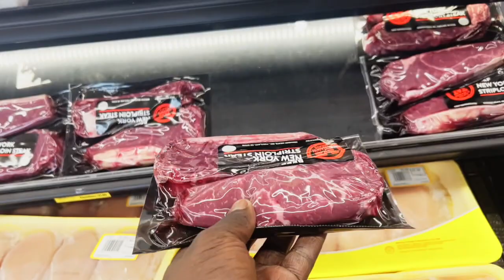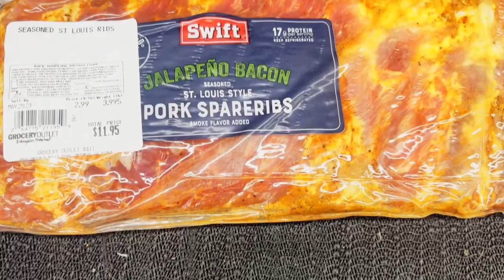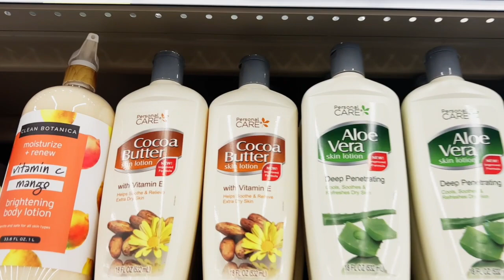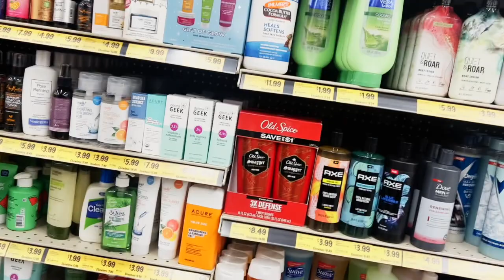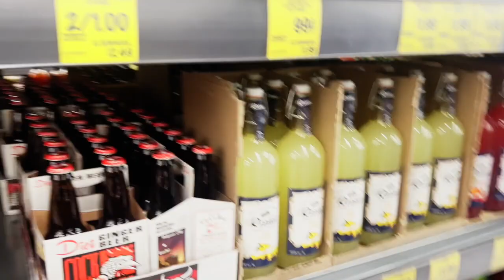Uncover Grocery Outlet: Amazing Deals in a 5-Min Store Tour! (Watching Kinyo)